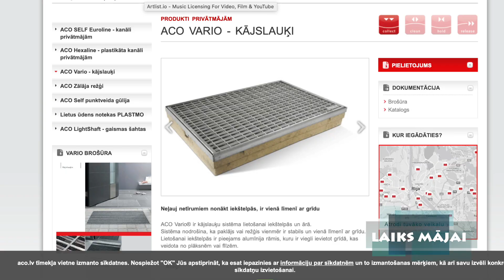Iebūvējams kājslauķis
It kā sīkums, tomēr ļoti nepieciešams, ja vēlies tīru māju. Iebūvējams kājslauķis vienmēr palīdzēs, lai māja ir tīra, un nav jānoņemas ar parastu kājslauķi, kas mēdz iesprūst durvīs, slīdēt un zem sevis atstāj smilšu kaudzi.